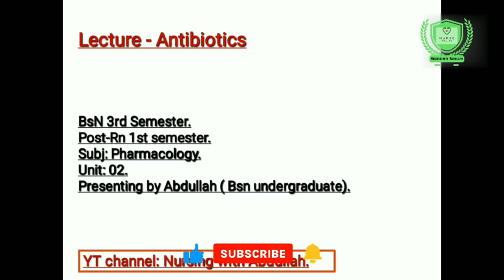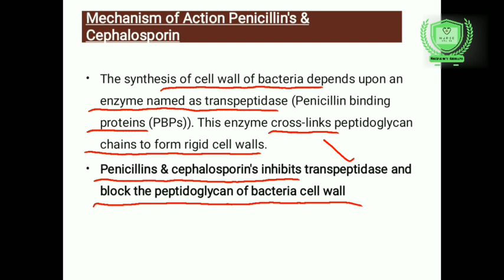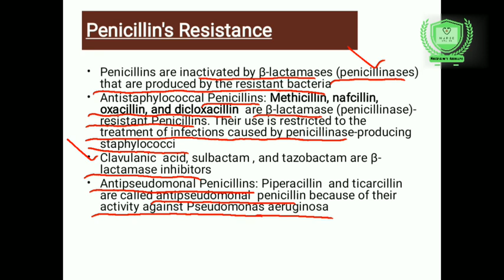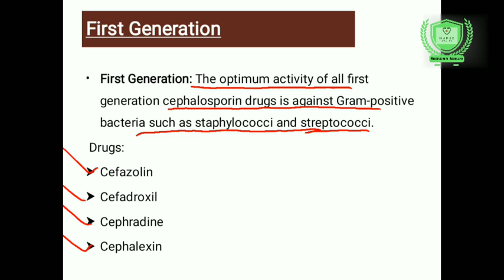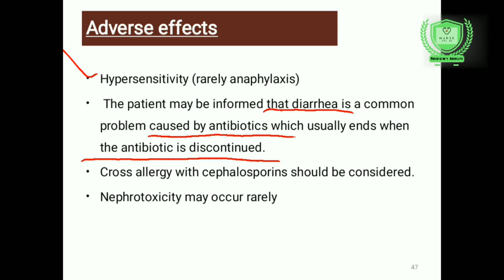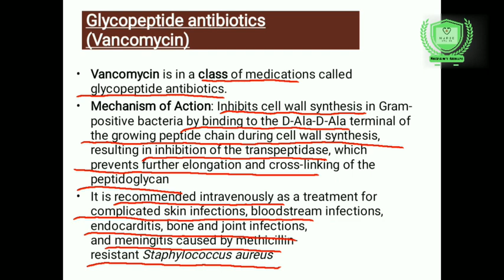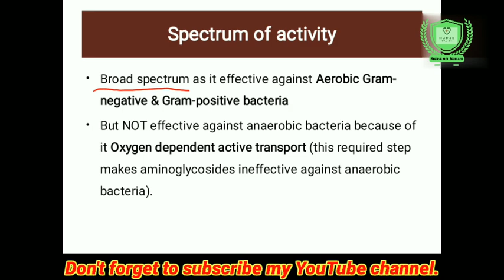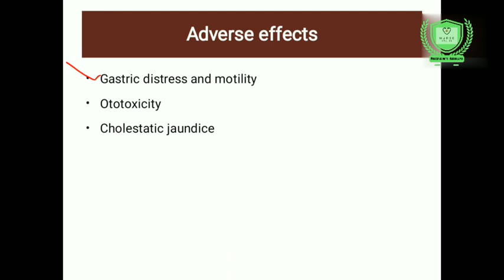Introduction to antimicrobial therapy in urdu|Post-Rn 1st semester|Unit#2,part 3| Pharmacology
Hi!
In this video, The Students will be able to know about " Introduction to antimicrobial therapy in urdu hindi explaination. "

Thanks.